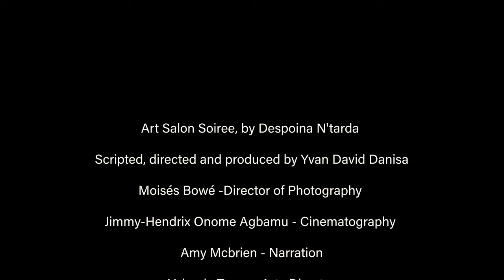"Legend of Soul" - Vernissage, African women. Despoina N'tarda (Episode 1. Art Soirée Series)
ADSYS Studio Luxembourg presents;

"The Legend of Soul"

Art Salon Soiree, by Despoina N'tarda

Scripted, directed and produced by Yvan David Danisa
Moises Bowes -Director of Photography
Jimmy-Hendrix Onome Agbamu - Cinematography
Amy Mcbrien - Narration
Yolanda Trono - Arts Director
Presented by Sarah Onai  Arnold
Acknowledgement
"B13 (Brasserie Bar 13), Bertrange,  Luxembourg,